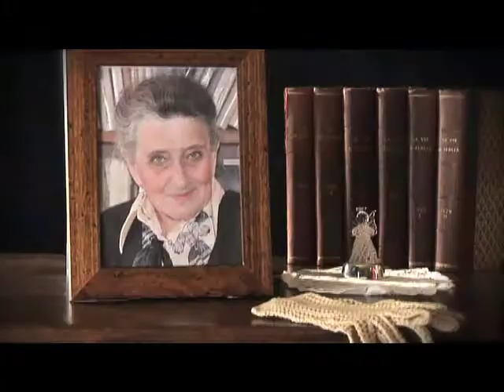Matteo Piccinini showreel 2014